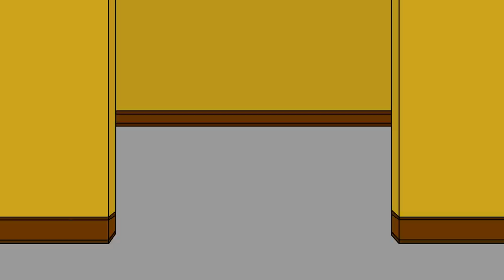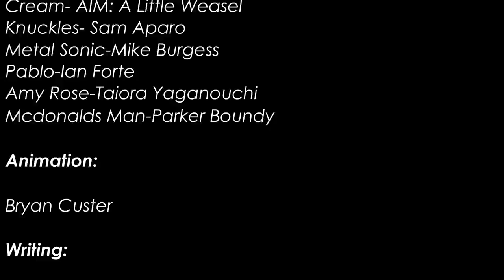Sonic: Uncut 3 Remastered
Originally uploaded to Newgrounds on Oct 10, 2004
Animation by HyperActiveYouth

This is part of Sonic Paradox's Flash Archive. With Adobe Flash shutting down the Sonic Paradox team wanted to preserve some of the Sonic Flash animations in full 1080p. Amazingly the animator, HyperActiveYouth, still had the original animation files. Because of this we could convert the video to a proper widescreen format. Special thanks goes to Ter0nik for making music for the car rap scene.

Chapters:
00:00 Opening
00:20 Cream and Tails' projects
01:25 Shadows apology and lament
03:26 Ice Cap Holla
05:16 The race
06:49 Throwing a party
07:52 Tails gets things ready
08:28 Ordering the food
09:19 Party time
11:04 Credits